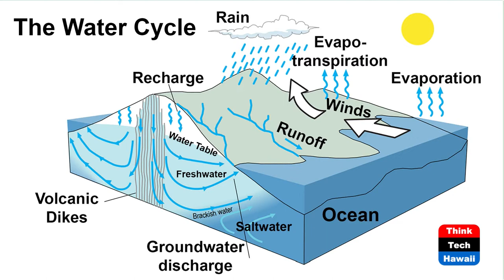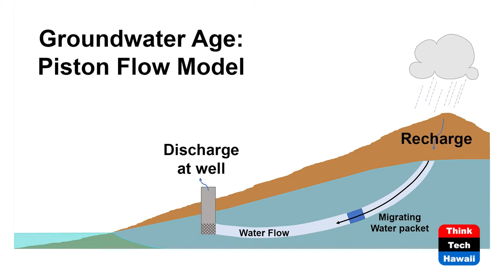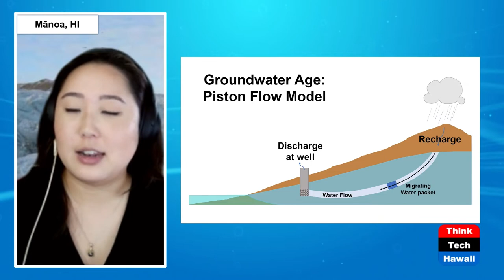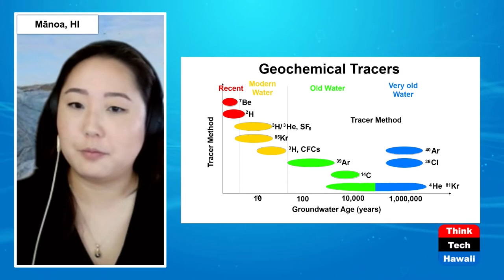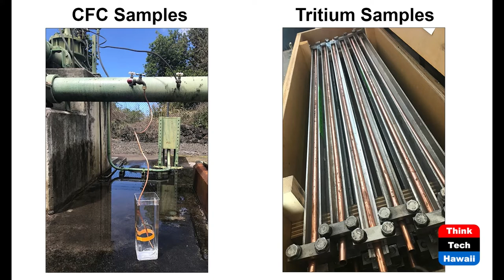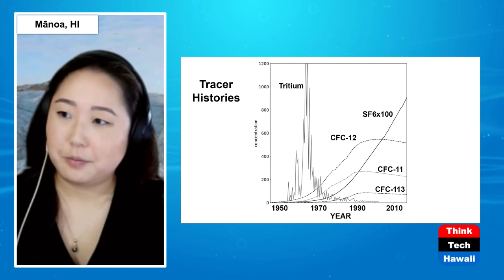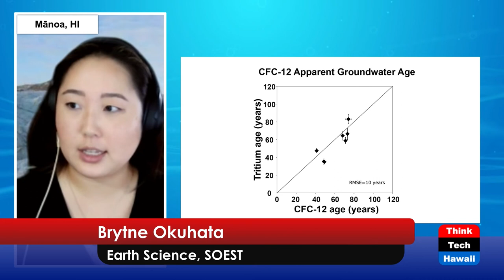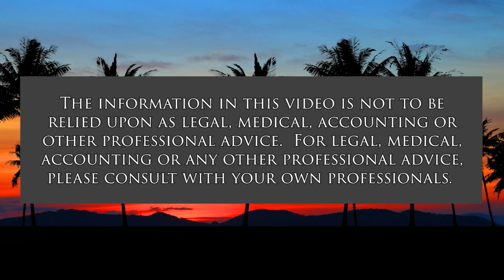Hydrogeology of West Hawaii (Science@SOEST)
Water on the Big Island Can be Very Old.  The host for this show is Pete Mouginis-Mark.  The guest is Brytne Okuhata.

We discuss where the water used in Kona on the Big Island comes from, including methods to determine how long ago that water fell as rain.